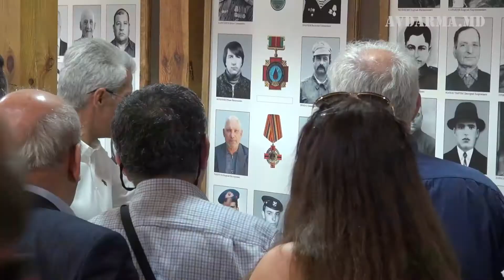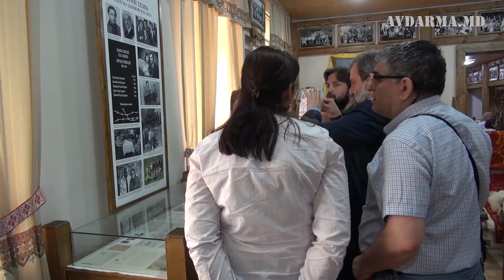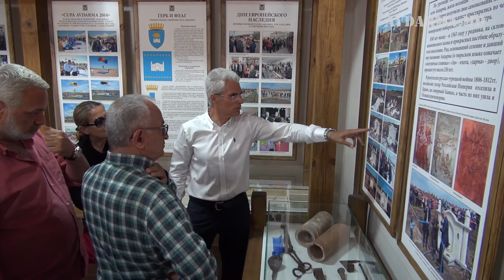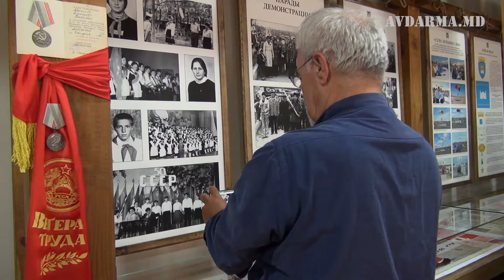Делегация из Турции в Авдарме